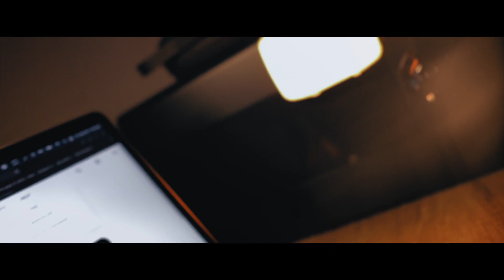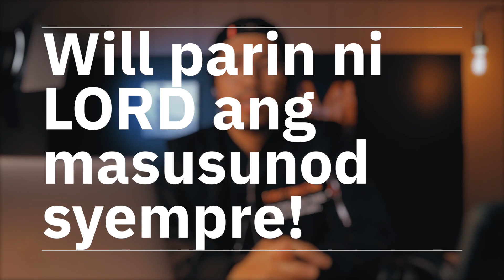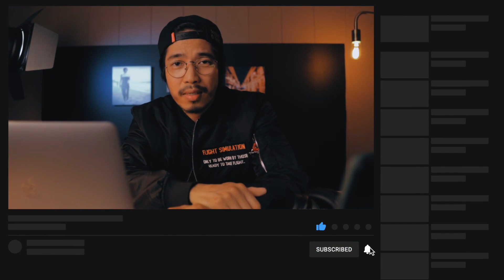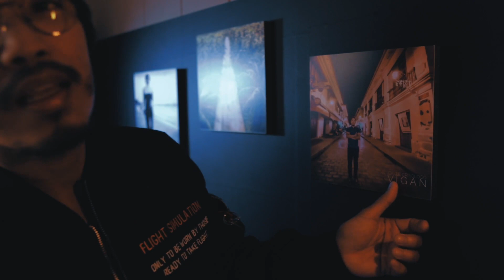Unofficial Vlog #1 - Flying Mavic 2 Air ! Drone footage of Maui!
📷 GEAR I use for my YOUTUBE!
M1 MacBook Air
Canon EOS M6
Sigma 16mm f/1.4
24-35mm F2 Sigma Art DG HSM Lens

BECOME OUR CHANNEL MEMBER!